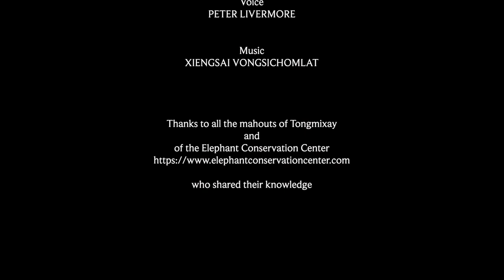Traditional knowledge and medicine for elephants in Laos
Elephants have a very diversified diet that they adapt according to their physiological condition. Mahouts observe that they consume specific plants according to their state of health. In a study conducted in Laos, an IRD* research team found that mahouts' observation of these behaviours, which they interpret as a form of self-medication by their elephants, had led to a transfer of use of some of these plants to traditional human and veterinary pharmacopoeias.
*for more details read:
Dubost, J.-M., Lamxay, V., Krief, S., Falshaw, M., Manithip, C., Deharo, E., 2019. From plant selection by elephants to human and veterinary pharmacopeia of mahouts in Laos. Journal of Ethnopharmacology 244, 112157.

Editing : Peter Livermore, Yui Savivanh, Sone Khounpasert
Translation : Jou Yang, Chansamone Sengsouly
Voice: Peter Livermore